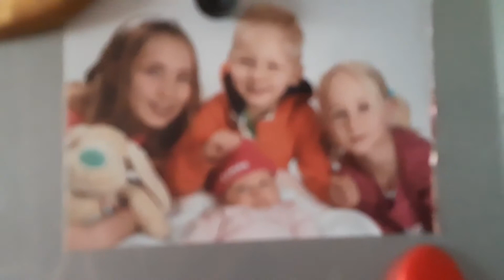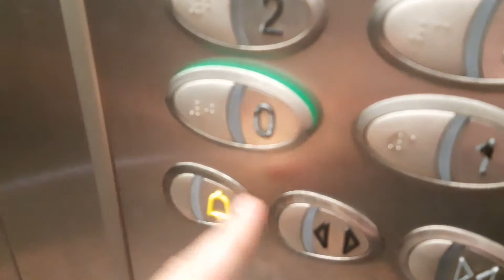Deze vlog is nooit online gekomen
IK STEEK VEEL TIJD IN DEZE VIDEO DUS LIKE

zet effe het belletje aan bro